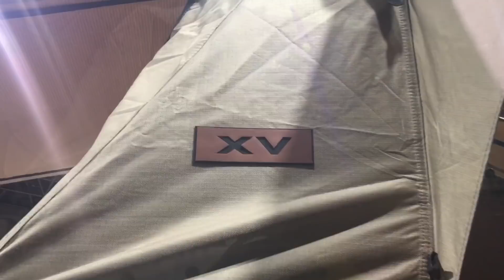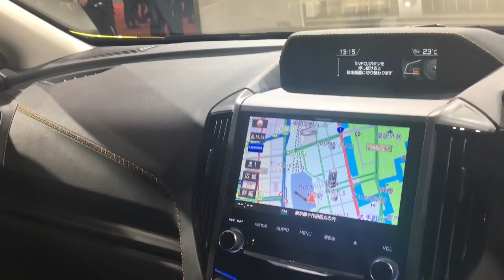スバル XV FUN ADVENTURE CONCEPT 実車見てきたよ☆新型XVをベースにワイルド過ぎて屋根にはテントが乗っちゃった⁉︎SUBARU XV FUN ADVENTURE CONCEPT